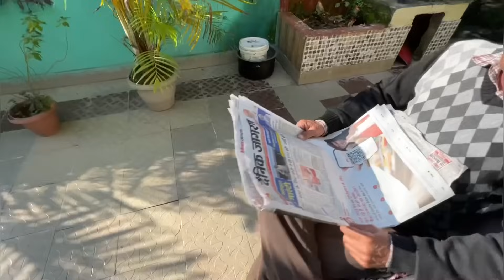पैसो कि वजह से ससुर और बहू कि लड़ाई 😡 Family Problem